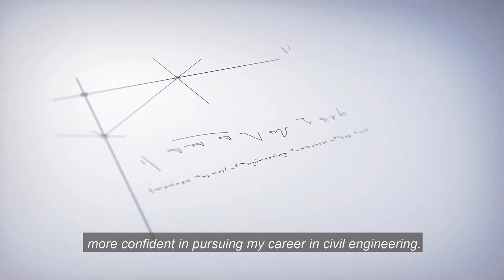ACEC New York EA Creative Consulting, Inc. Scholarship Recipient: Mary Vavruska | Cooper Union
Erich Arcement Creative Consulting, Inc. Scholarship - $2,500
Mary Vavruska* (Civil Engineering) |The Cooper Union, New York, NY
Mary’s interest in the built environment started in elementary school when she borrowed a picture book about the Brooklyn Bridge from the school library. She was fascinated by all aspects of such an essential project, and in her future career, she wants to play some part in the construction of iconic New York City structures. Mary identifies strongly as a New Yorker, and she looks forward to practicing civil engineering in the best city in the world.